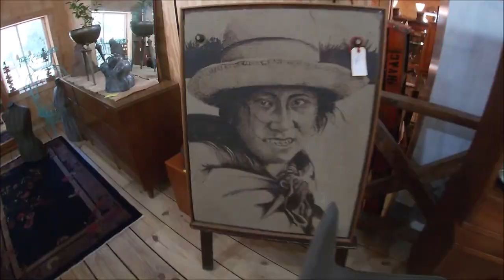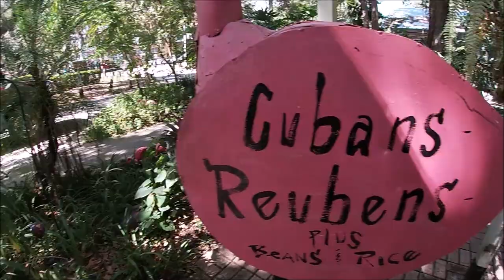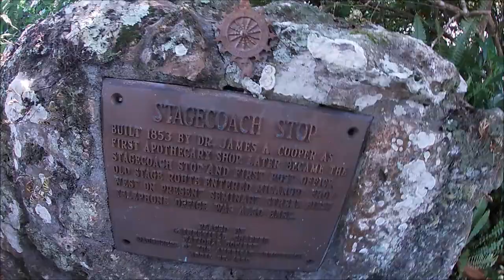"Micanopy" Florida's Most Charming Town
The Movies "Doc Hollywood" + "Cross Creek" were recorded here, between Massive Oak Forrest and tropical swamps. This small town has massive historical importance, cultural as well. Many antique stores loaded with nostalgic memories form the past. The best day trip the state has to offer.